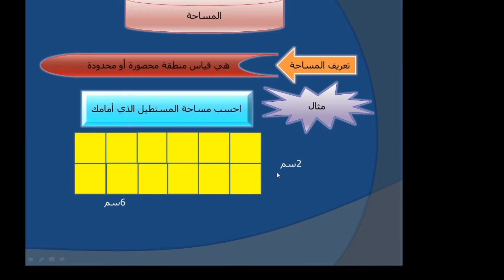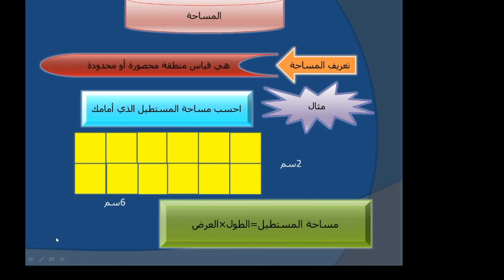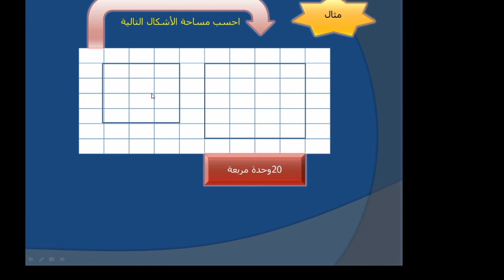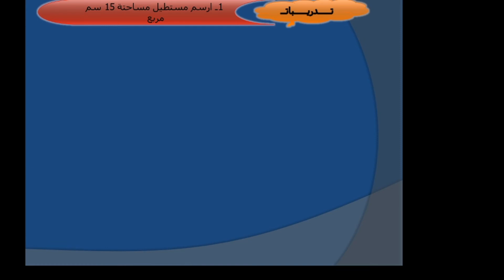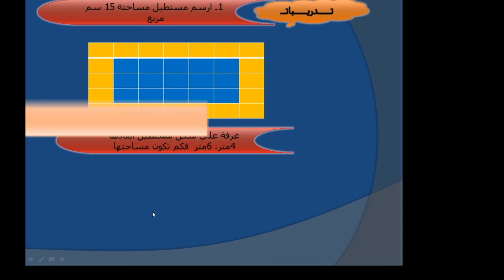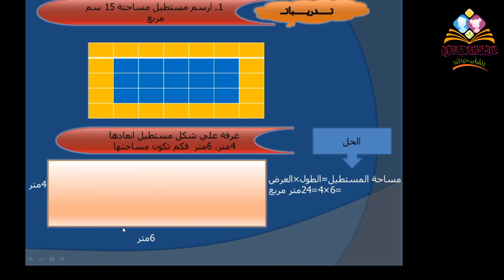الصف الرابع رياضيات ٢٦ مارس